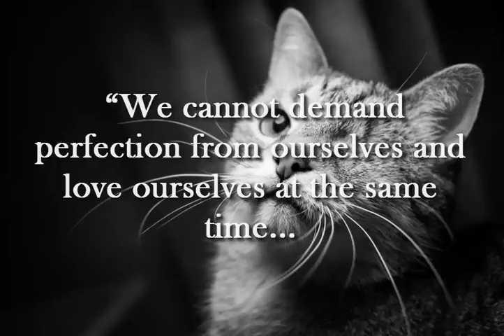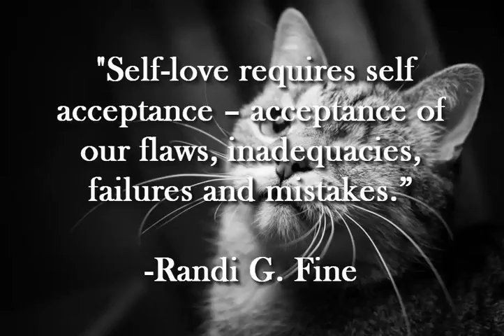Imperfection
​"Human potential is has no limit; growth is always possible."

Marquis Taylor
Motivational Speaker of Mechanical Motivation
Graduate of the University of Akron